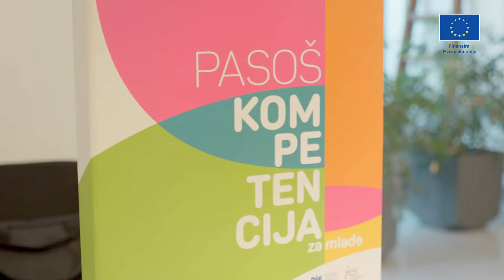Your Job pomaže mladima: Profesionalna orijentacija kroz pasoša kompetencija uz EU potporu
🌍 Projekt Your Job, uz potporu Europske unije 🇪🇺, pruža mladim ljudima u BiH i Crnoj Gori priliku da unaprijede svoje profesionalne vještine kroz:
✅ Profesionalnu orijentaciju
✅ Stručno usmjeravanje
✅ Prvo radno iskustvo
✅ Poduzetničku praksu

U suradnji s Udruženjem za razvoj kompetencija SKILLS, osposobili smo 20 savjetnika iz prekograničnog područja za primjenu metodologije Pasoša kompetencija.
📚 Ovaj alat omogućava savjetnicima da učinkovito rade s mladima iz ranjivih grupa, pomažući im da prepoznaju, razviju i na najbolji način predstave svoje vještine i znanja potencijalnim poslodavcima. 🛠️✨